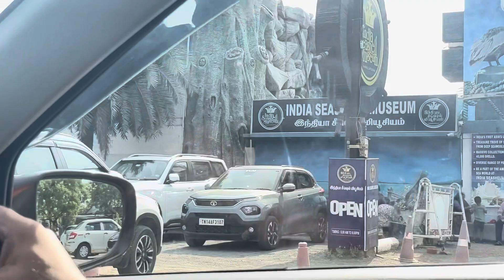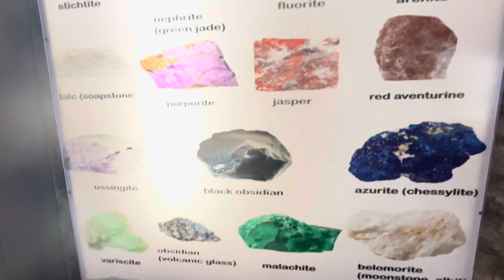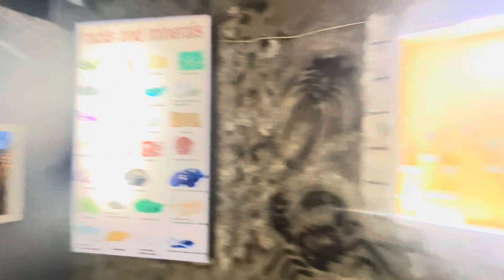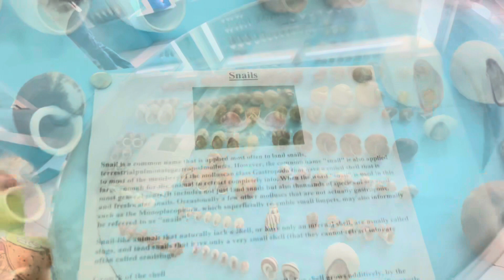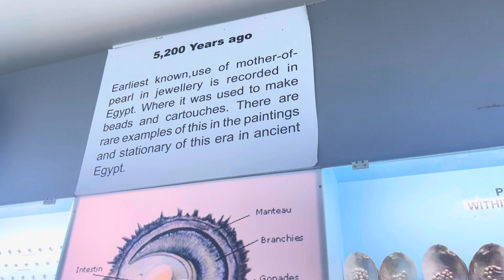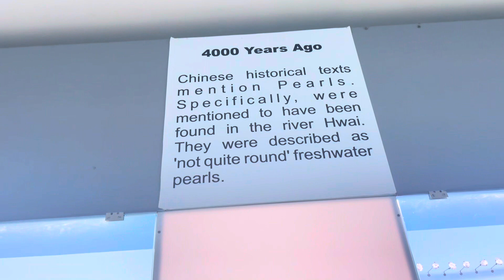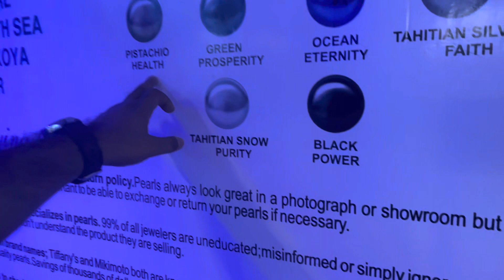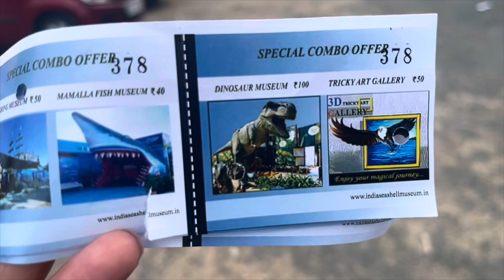Visiting A Beautiful Place | India Sea Shell Museum at Mahabalipuram | India’s Largest Museum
India Sea Shell Museum is the largest museum in India. Located at Mahabalipuram, Tamil Nadu. A Famous tourist destination of South India.

India Sea Shell Museum
Pearl Museum
Dinosaur Island
Mamalla Aquarium
3D Art Gallery
Fish Museum
Maya Bazar - Shopping Place for Shells and Pearls.

Opening Time:- Sunday to Saturday Morning 8am to Night 8pm.